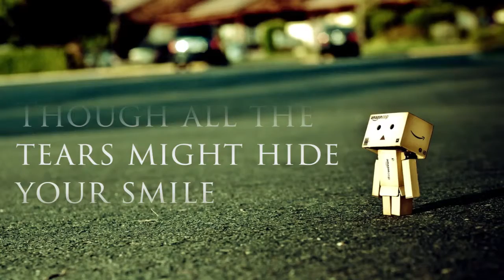Not Alone (feat. Ilias Michailakis) (Lyric video)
.:. Not Alone .:.

Sond and Lyrics: Víctor Augusto